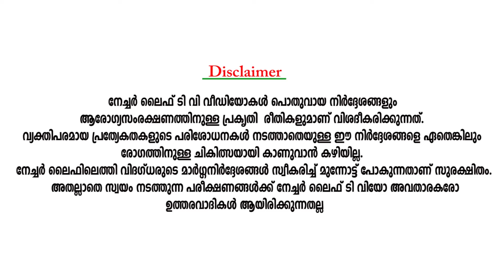Allopathic treatment and Informed consent | അലോപ്പതി ചികിത്സയും രോഗിയുടെ അറിവോടെയുള്ള സമ്മതവും